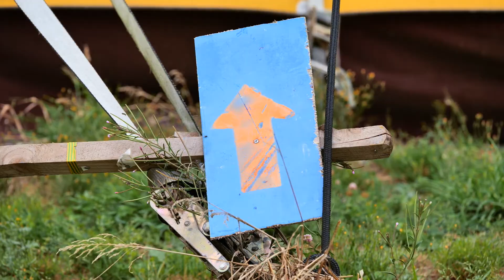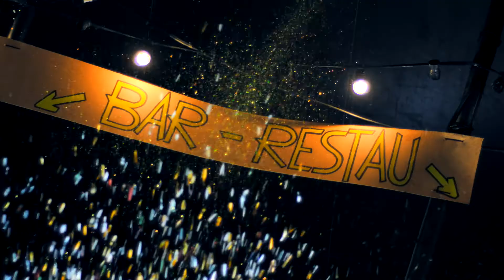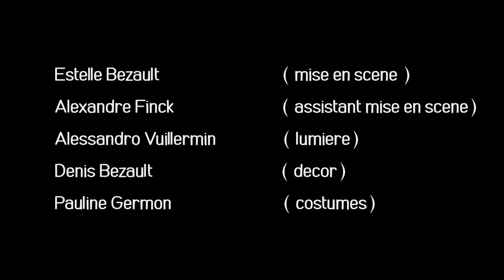(Voir plus haut) - Compagnie Soliloque // la Scène nationale d'Orléans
Mercredi 19 décembre 2018 à 20h30 au Théâtre d'Orléans, salle Vitez ● Renseignements et billetterie 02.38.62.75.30 du mardi au samedi de 14h à 19h ●

(Voir plus haut)
Jacques Rebotier, auteur, compositeur, poète, créateur inclassable, écrit (Voir plus haut) en 1998 pour le spectacle de fin d’études de la 10e promotion de l’École Nationale des Arts du Cirque de Châlonsen- Champagne. Il publie le texte dans le recueil Le Désordre des langages III édité aux Solitaires Intempestifs. Pour porter à la scène ce texte qu’elle qualifie de « partition corporelle articulée », Estelle Bezault choisit de le confier à un trio musicien/comédien/danseur, considérant que l’écriture acrobatique de Jacques Rebotier est constituée de rythme, de souffle, de mouvement. Des trois disciplines distinctes, l’idée est vraiment de ne former qu’une seule et même entité sensible. À travers l’écriture poétique et engagée de Jacques Rebotier, c’est la vie qui exulte. L’on se parle, l’on dîne, l’on partage, l’on s’aime ! (Voir plus haut), la première création d’Estelle Bezault, est un hommage à la vie « des-uns-et-des-autres-ensemble ». La Scène nationale a choisi d’accompagner cette jeune créatrice qui se lance, avec beaucoup d’atouts, dans l’aventure de l’exploration des rapports entre textes et musiques.

Soliloque – Le chant du fond
Jeu, mise en scène Estelle Bezault
Auteur Jacques Rebotier
Jeu rythmique Florian Satche
Jeu dansé Anselme Couturier
Assistant mise en scène, regard extérieur Alexandre Finck
Costumes Pauline Germon
Création, technique lumière Alessandro Vuillermin
Son Aurélien Claranbaux
Image vidéo Eric Martinen
Scénographie Charlotte Leclaire
Construction décor Denis Bezault